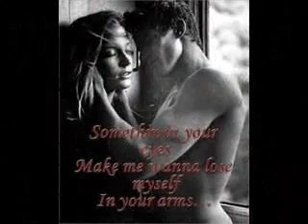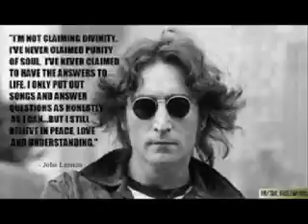For what its worth , its in the lap of the Gods ! (a Birchward production ) .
FATE / LIFE , ITS TWISTS AND TURNS AND CHALLENGES TO YOU, it could be a car crash or a bomb in the street , , AND HOW PEOPLE TRY TO GUILT TRIP YOU / PUT ON YOU , BUT LIFE TAKES ITS OWN COURSE .DESPITE , THESE RIPPLES !.The most inportant ,thing , is to remember , that  in , ALL , of our lives , GODS , WILL IS OUR DESTINY !
music / guitar/ vocals / lyrics by ritchie .
performed by , WOLVESHEAD .
recorded live , using 2 x 600 watt stacks , with delay / reverb on one , chorus /reverb on other , plus masses of  CONTROLLED ,feedback .on lead guitar .
recorded at Colombier .Recording And Production  ( the home of C.R.A.P. )
le Mans . France .